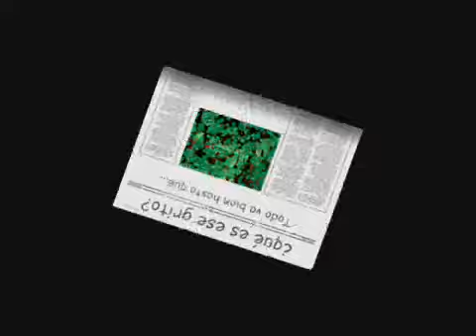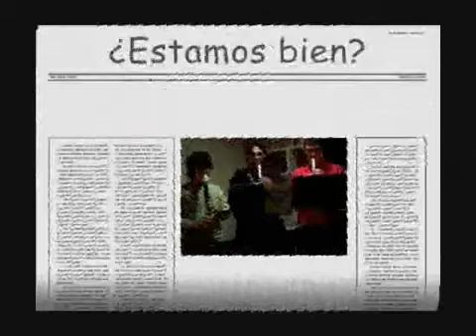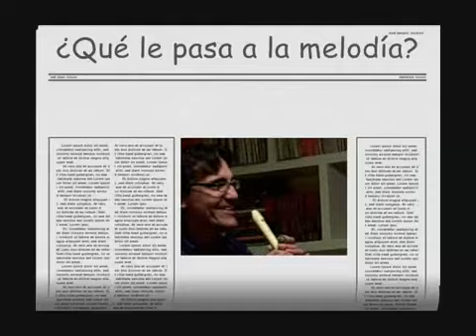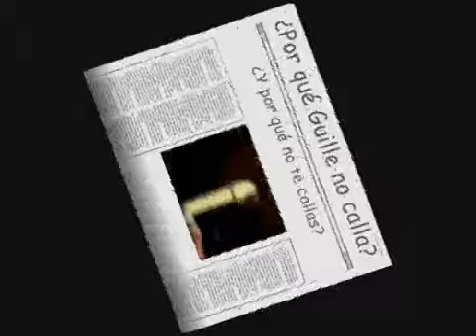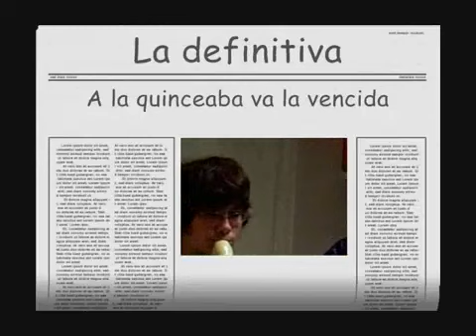Espadán Quartet 4